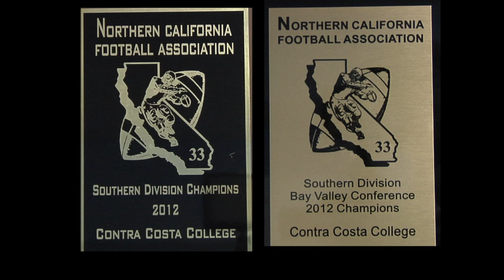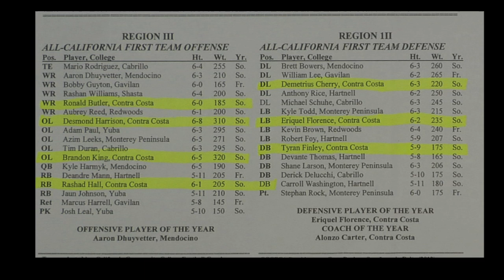The Real Coach Carter Part 1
Tiffany Shields Interviews Contra Costa Jr College head football coach Alonzo Carter. The discussion how to be successful. Carter is a former dancer for Mc Hammer.